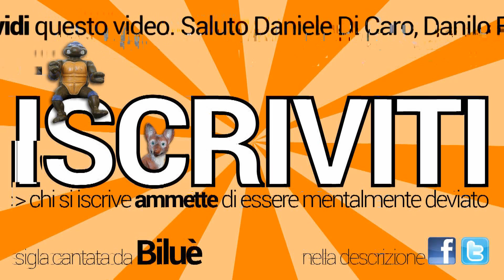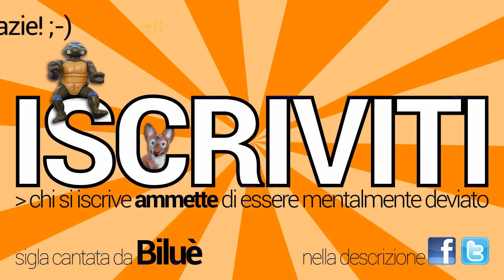SAN SILVIO ti prego SALVACI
◕‿◕ Hey tu, ti aspetto anche su qui: ◕‿◕

Palermo, sabato 29 settembre 2012

L'italia non sta vivendo un buon periodo da qualche anno a questa parte, e le dichiarazioni dell'ex premier e del suo gruppo mi hanno fatto un po' girare le palle.

Grazie per aver letto la descrizione fino in fondo ! ;-)
Per dare dimostrazione che hai letto, scrivi in un commento: 'maipiùsansilvio'.

Un saluto a tutti dal MIGLIOR YOUTUBER ITAgLIANO:
★ GIUSEPPE RICOTTA da PALERMO™ ★

Pps. La musica utilizzata è copyleft quindi non vìola nessun copyright! (quindi caro youtube, me la suchi!)